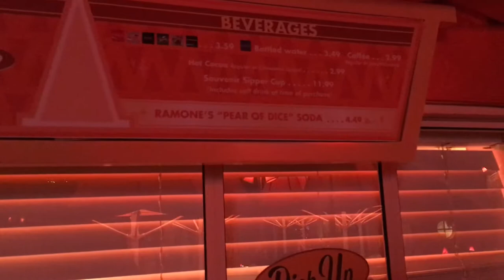Taste Test Adventures: Cozy Cone Halloween Menu Part II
Chris tries out another specialty Churro that he brought on Radiator Springs Racers as well as a pear soda from Cars Land at Disney California Adventure.